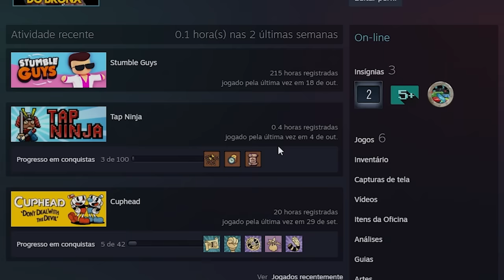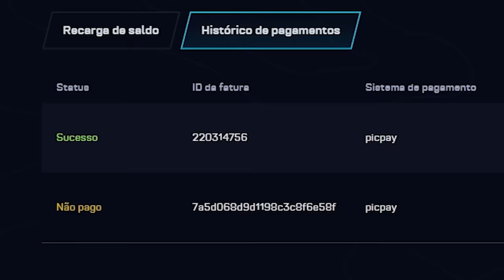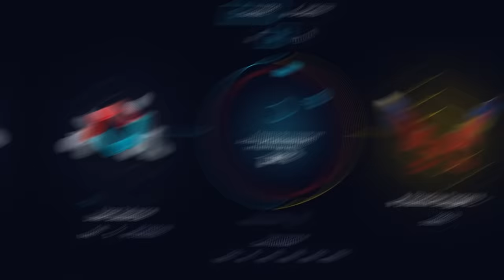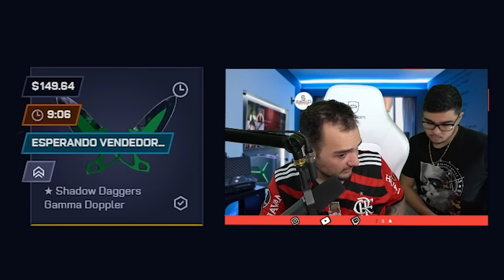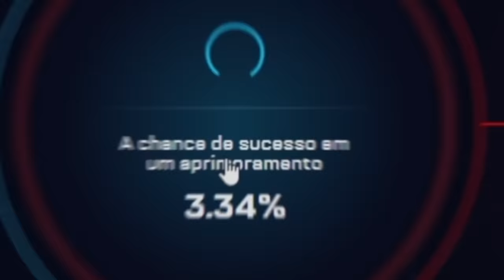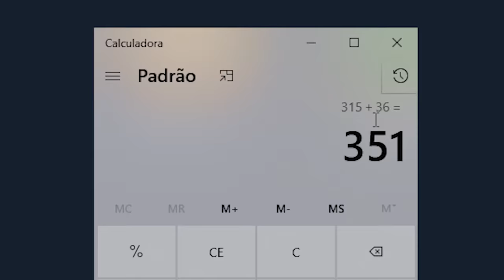Ganhei um INVENTÁRIO VERDE para um INSCRITO ( com FACA e LUVA )